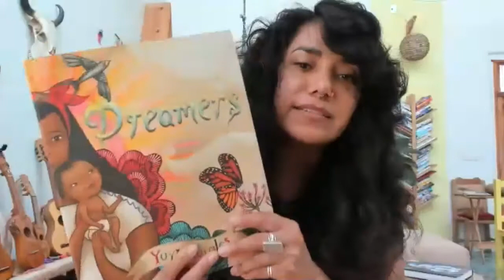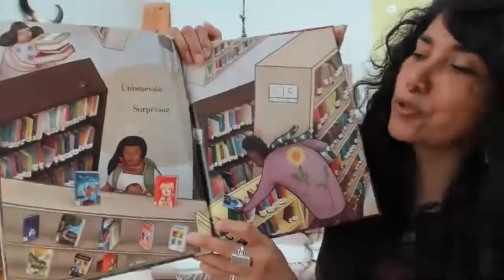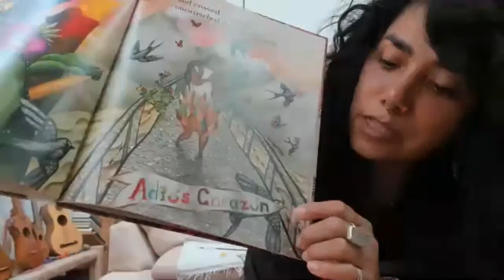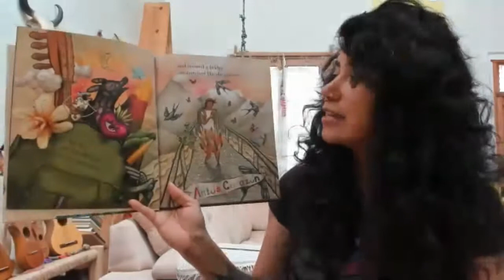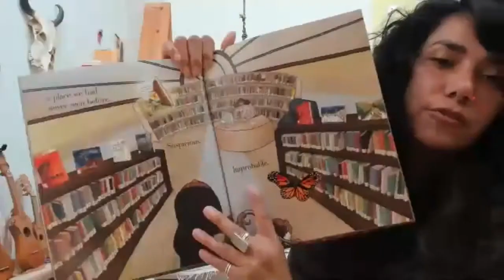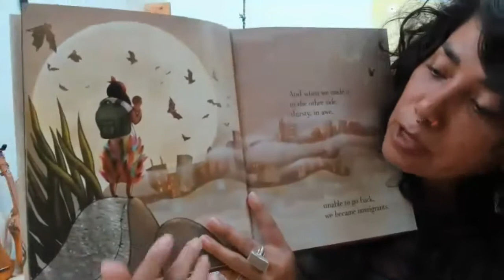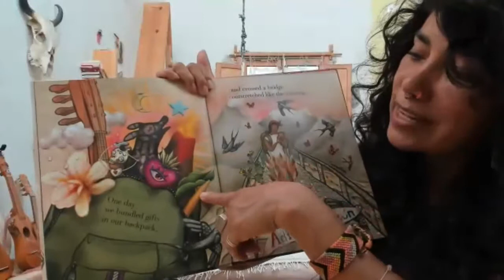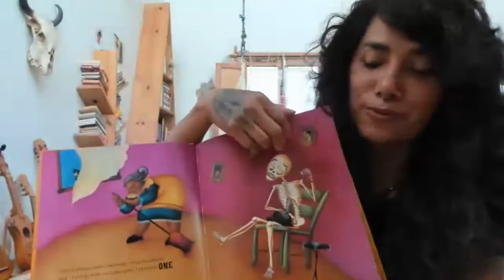Meet Yuyi Morales!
Meet award-winning author and illustrator, Yuyi Morales. Yuyi will answer questions submitted by students, provide a tour of her studio, and discuss her newest works.

Yuyi Morales was born in Xalapa, Mexico, the city of flowers and springs. After migrating to the U.S. in 1994, she struggled with English and loneliness in a culture foreign to her but found solace in public libraries, where she read children’s books with her son and discovered a renewed interest in stories and art. She is now the author and illustrator of many books for children, including the New York Times bestseller Dreamers, Niño Wrestles the World, and she is a six-time winner of the Pura Belpre Medal.